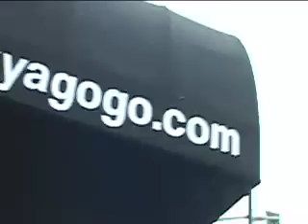Paul Green School of Rock Hollywood Tribute to LA Bands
A tribute to L.A Rock Bands past and present performed by the students of the Paul Green School of Rock.